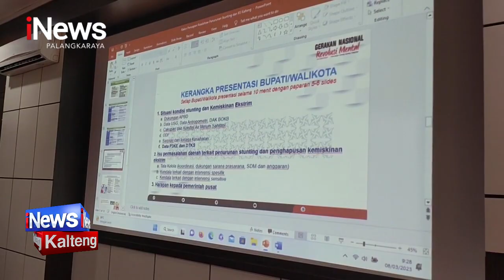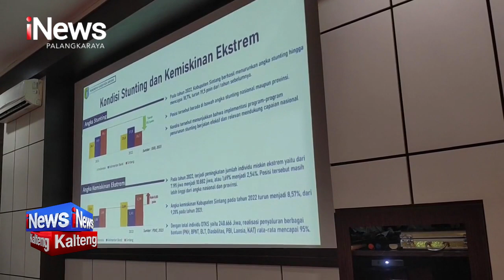PALANGKA RAYA, PEMKO PALANGKA RAYA LAKUKAN ROADSHOW TANGANI STUNTING